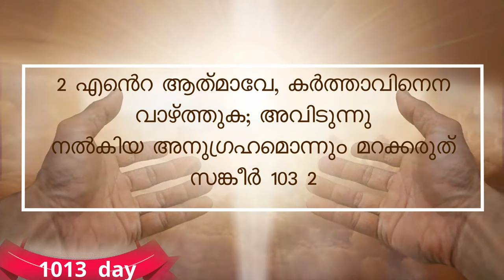*🙏 Morning Prayer 🙏പ്രഭാത പ്രാർത്ഥന🙏December 31* Fr,Sajith Soloman & I.John Ebanisar (Vimal)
Holy Family Pray for us
Thank you My Lord